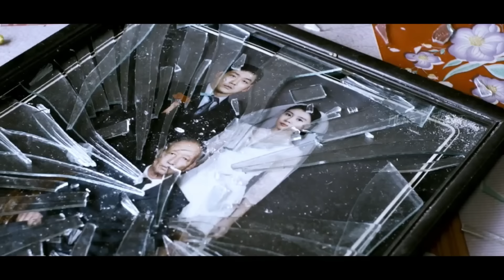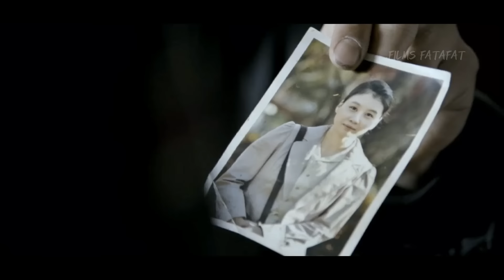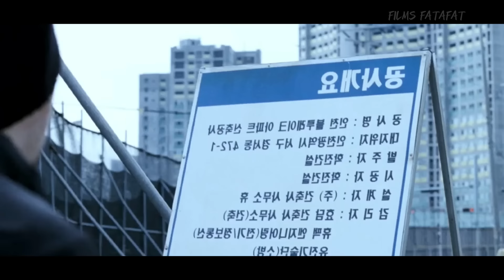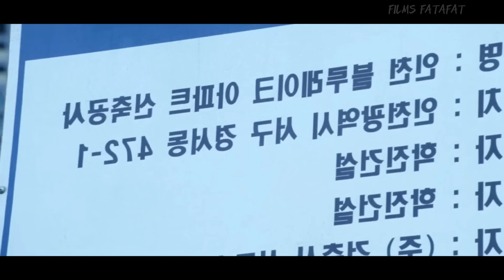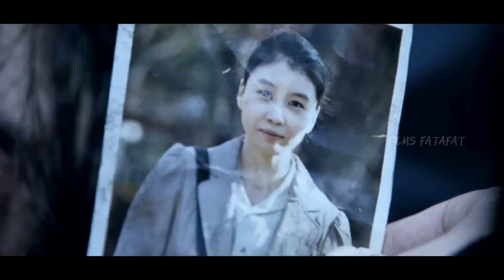ये दुख दर्द ख़तम काहे नहीं होता रे / korean masterpiece explained /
Sroryline - When the attempt to kill a professor goes wrong, a series of violent events are triggered which force a taxi driver to run for his life

credits ...
movie - The yellow sea
Director - Na Hong-jin
Writer: Na Hong-Jin, Hong Won-Chan
Distributor: Showbox
Country: South Korea